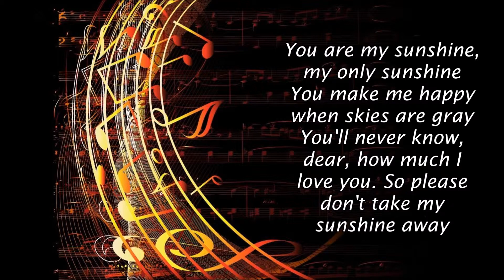You Are My Sunshine